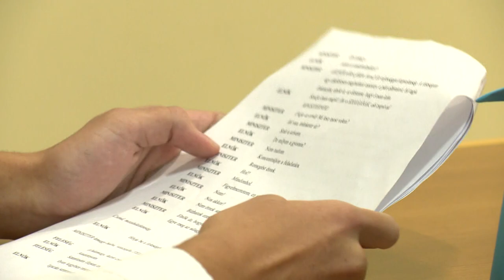Okuláré projekt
Forrás címmel rendeztek felolvasó estet a nyíregyházi Móricz Zsigmond Megyei és Város Könyvtárban hétfőn az Okuláré Projekt nemzetközi sorozat keretében. A programban három egyfelvonásos szöveg hangzott el a Nyíregyházi Vasvári Pál Gimnázium színjátszó csoportjának előadásában